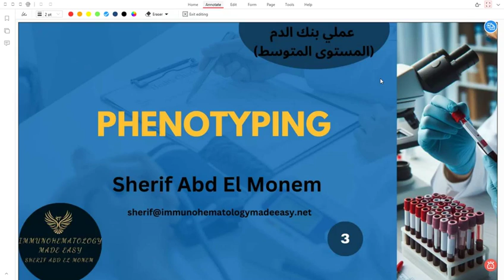Phenotyping 3 (عملي)